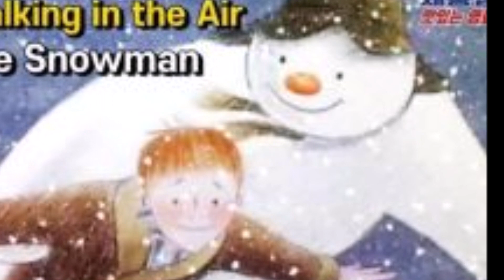하늘을 날며(하워드 브레이크) / 트럼펫 연주 chy / Walkig in the Air / Trumpet Solo chy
1. 우리는 달이 비치는  하늘을 떠다니고 있어요. 먼 아래에 있는 사람들은 우리가 날고 있을 때에 , 잠자고 있어요. 나는 꽉 붙잡고 있어요. 나는 암 청 색 속을 달리고 있어요. 당신과 함께, 아주 높은 곳에서 나도 날 수 있다는 것을 알아가고 있어요.
2. 멀리 세상을 가로 질러서 마을들이 꿈같이 지나가네요. 강과 언덕과 시내도 꿈같이 지나가네요      아이들이 깜짝 놀라서 입을 벌린 채 쳐다보고 있네요. 아래에 있는 어느 누구도 자신의 눈을 믿지 못하고 있네요. 우리는 하늘을 파도 타듯이 지나가고 있어요. 우리는 얼음에 뒤덮인 산들을 넘어서 흘러가고 있어요.
3. 갑자기 깊은 바다 위로 낮게 급 강 하자 거대한 괴물이 잠에서 깨어 나네요. 우리는 하늘을 걷고 있어요 . 우리는 한밤의 하늘에서 춤추고 있어요. 그리고 날고 있는 우리를 본 모든 사람들이 우리를 반갑게 맞이하고 있어요.